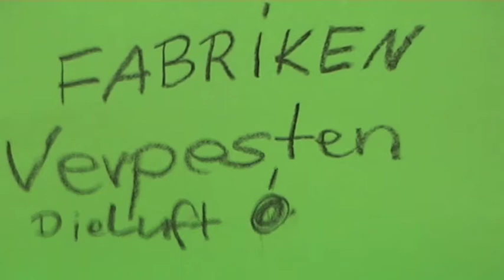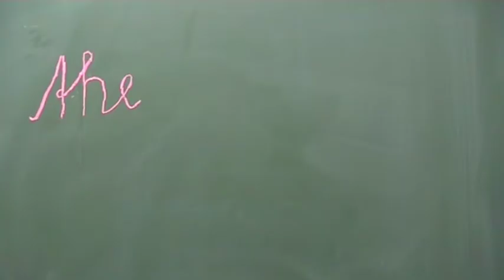Cleanman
Ein Film von Dominik und Basti über den Retter der Welt. Produziert von den SchülerInnen 6. Klasse aus der Sekundarschule Mauerschule in Dessau.